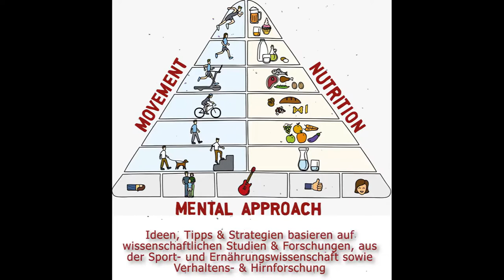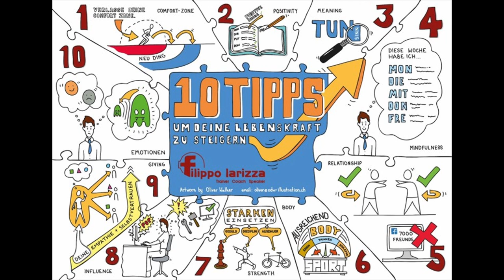Paolo Collaviti ehemaliger Profi Torhüter von BSC Young Boys im Interview bei Filippo Larizza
Vor der Jahrtausendwende spielte Collaviti beim SV Lyss. Von dort wechselte er als Ersatztorwart zum BSC Young Boys. Nach vier Jahren verliess er die Berner Richtung Servette FC Genève. Da diese wegen eines Skandals allerdings zwangsabsteigen, wechselte er noch im selben Jahr zum FC Luzern. Auch dort konnte er sich nicht durchsetzen und wurde von Concordia Basel unter Vertrag genommen. Eine Saison später wurde er wieder von den Bernern engagiert und erhielt wegen einer Verletzung von Marco Wölfli die Chance, das Tor in den ersten Spielen der Saison zu hüten.

Im Juli 2010 entschloss er sich seine aktive Laufbahn zu beenden. Collaviti bleibt den Bernern in der Funktion als Torhüterscout erhalten. Ab Sommer 2012 wurde er bei den Berner Young Boys Torwarttrainer.